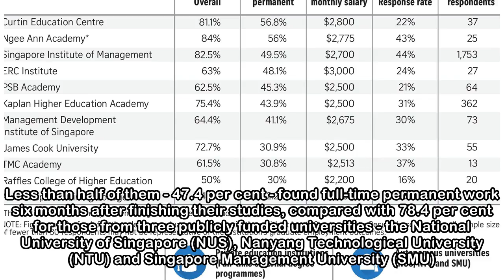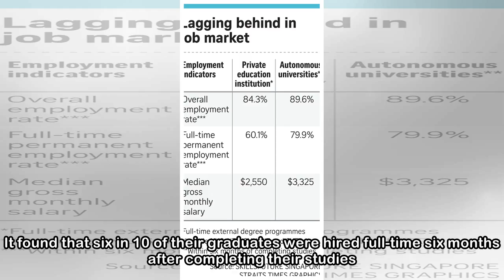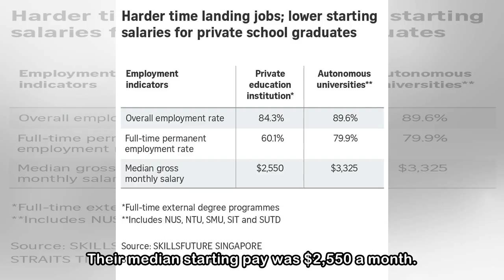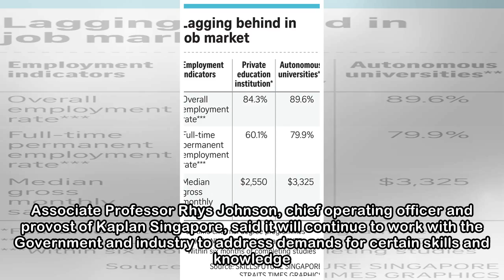Private school grads lag behind in getting full-time jobs: Survey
Private school graduates continue to fall behind their public university counterparts, even as more of them are working part-time, a survey has found. Less than half of them - 47.4 per cent - found fu...